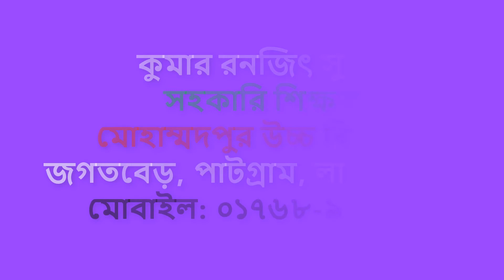এসএসসি ব্যবহারিক জ্যামিতি, সপ্তম অধ্যায়, অনুশীলনী ৭. ১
how_to এসএসসি,ব্যবহারিক জ্যামিতিসপ্তম অধ্যায়#অনুশীলনী ৭.১#Kumar Ranzit Subrot